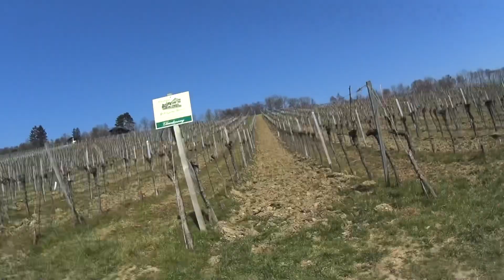Son`s NEW HOUSE / Beautiful Vienna